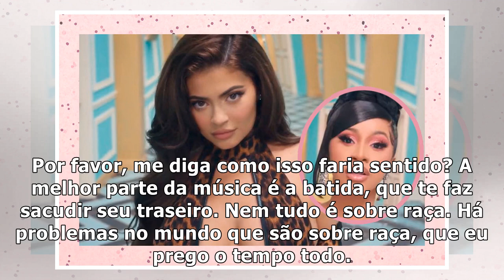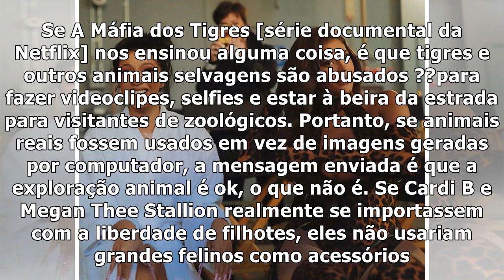Cardi B defende participação de Kylie Jenner em seu clipe